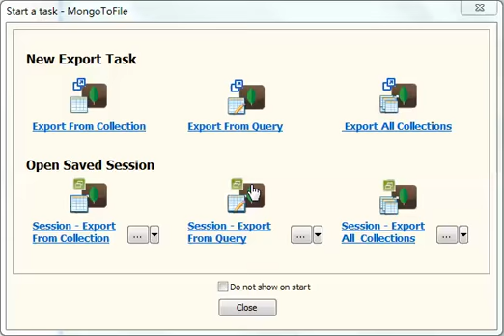Export data from MongoDB query results to TSV file